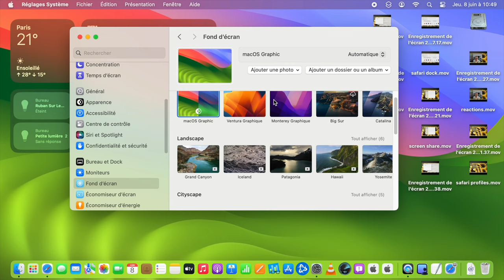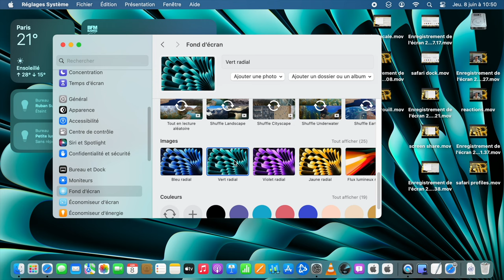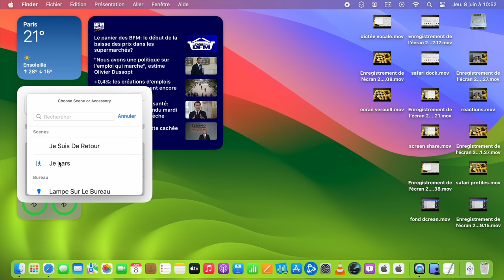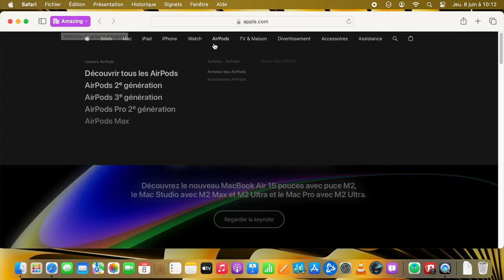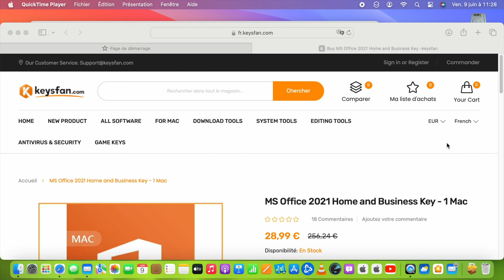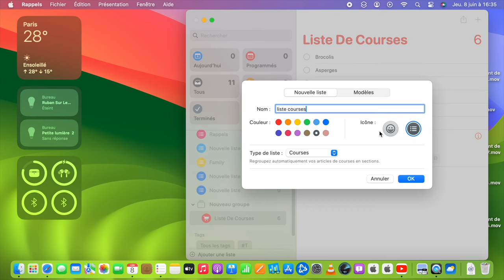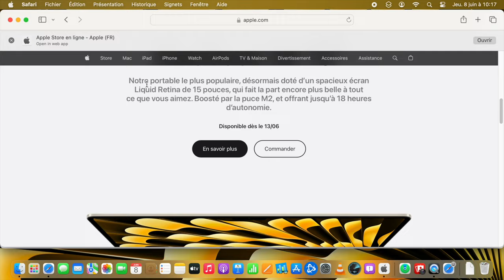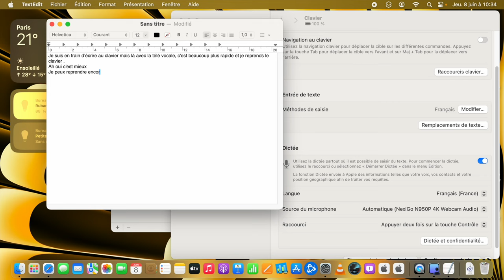macOS 14 SONOMA est disponible en beta ! Quelles sont les nouveautés sur mac de macOS SONOMA?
Je vous présente macOS 14 ou macOS SONOMA et fais un point sur les principales nouveautés.